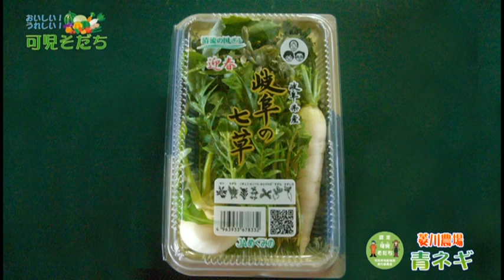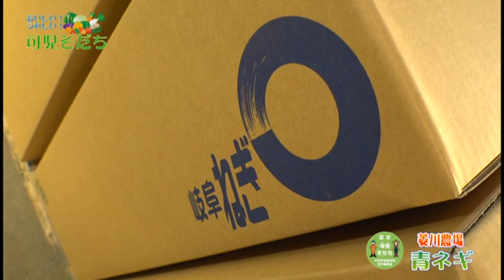おいしい！うれしい！可児そだち（２７）